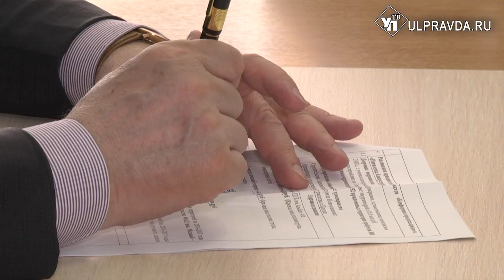Когда и на какие средства обновят хирургию в Новоульяновской больнице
Поликлиника и инфекционное отделение уже отремонтированы – надо обновить остальные корпуса. Когда вновь займутся учреждением и сколько средств необходимо на работы? Подробнее - в нашем материале.